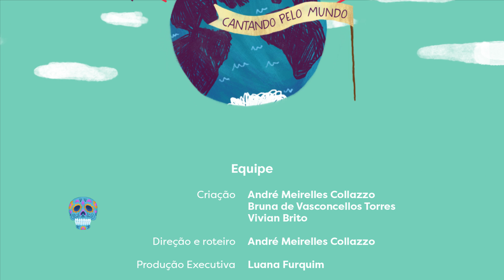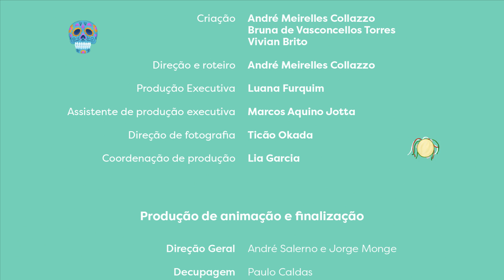TCHIRIBIM TCHIRIBOM - Cantando pelo Mundo | Fortuna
Música do Folclore Idische
(Letra: Hélio Ziskind)

tchiribim
tchiribom
tchiribim bom bom bom
bom bom bom

tchiribim
tchiribom
tchiribim bom bom bom bom

(refrão)
tchiri biri biri biri
biri biri biri biri
bom bom bom

biri biri biri biribom

era um dia em que eu estava
esperando o meu navio
no porto de Haifa
eu tinha fome e tinha frio

eu achei uma lanchonete,
lá estava bem quentinho
um lugar muito legal...
eu quis comer um lanchinho

cheiro bom
cheiro bom
cheiro bom bom bom
bom bom bom bom

cheiro bom
cheiro bom
cheiro bom bom bom bom bom

(refrão)

vi o cozinheiro na cozinha
preparando o pão
fritando cebola e cantando
tchiri biri bom

eu falei quero um bauru
no pão francês cortado ao meio
o cozinheiro perguntou:
"de onde é que você veio?"

eu vim do Brasil, Nova
Zelândia, China, Itália e até
Senegal, Egito...
em Israel cheguei a pé.

agora de navio eu vou
cruzar o mar até Paris
quero ver o mundo todo...
eu quero ser feliz!

mas o cozinheiro disse
"seu bauru não vou fazer
nessa lanchonete a comida é kasher

mas posso fazer falafel se assim você quiser
um sanduíche muito bom!

tchiribim
tchiribom
bom bom bom

tchiribim
tchiribom

(refrão)

e eu comi falafel, muito bom!
tomei até um chá
quando eu escutei ao longe
o meu navio chegar

nessa hora deu saudade
da comida do Brasil
feijãozinho com arroz...
e eu fui para o navio

tchiribim
tchiribom
agora vamos navegar

tchiribim
tchiribom
Paris eu vou olhar

FICHA TÉCNICA
TCHIRIBIM TCHIRIBOM Cantando pelo mundo

MÚSICOS
Fortuna: Voz
André Vac: Violino
Filipe Nader: Sax Alto
Gabriel Basile: Bateria
Gabriel Milliet: Sax Tenor
Guilherme d’Almeida: Baixo
Hélio Ziskind: Guitarra
Juliano Abramovay: Violão Manouche

CONCEPÇÃO ARTÍSTICA
Fortuna e Hélio Ziskind
DIREÇÃO MUSICAL
Hélio Ziskind
ASSISTENTE DE DIREÇÃO MUSICAL
Juliano Abramovay

ARRANJOS
GRAND BAZAAR - André Vac , Filipe Nader , Gabriel Basile, Gabriel Milliet, Guilherme d’Almeida e  Juliano Abramovay

GRAVAÇÃO
Estúdio COMEP
De 09 a 19 de agosto de 2016

Alexandre Soares
ASSISTENTE DE ESTUDIO
Vanderlei Pena
COORDENAÇÃO DE ESTÚDIO
Eliane Aparecida De Prá

Reference Mastering Studio – Homero Lotito

PROJETO GRÁFICO / ILUSTRAÇÕES
Thiago Lopes – Studio Kiwi

Nadya Milano e Jussara Rahal

Lilian Sarkis

AGRADECIMENTOS
Luiz Tatit
Francis Corpataux (idealizador e produtor da coleção LE CHANT DES ENFANTS DU MONDE )
Gislene Rocha

REALIZAÇÃO
Fortuna Produções

Presidente do Conselho Regional
Abram Szajman
Diretor Regional

Superintendentes
Comunicação Social Ivan Paulo Giannini Técnico-SocialJoel Naimayer Padula Administração Luiz Deoclécio Massaro Galina Assessoria Técnica e de Planejamento Sérgio José Battistelli

Selo Sesc
Gerente do Centro de Produção Audiovisual Silvana Morales Nunes Gerente Adjunta Sandra Karaoglan Coordenador Wagner Palazzi Produção Giuliano Jorge, Ricardo Tifona Comunicação Alexandre Amaral, Raul Lorenzeti, Renan Abreu Propriedade Intelectual Katia Kieling,Yumi Sakamoto Administrativo Clarissa Nobrega, Erika Takahashi, Reinaldo Veras, Thays Heiderich Áudio João Zilio, Marcelo Sarra